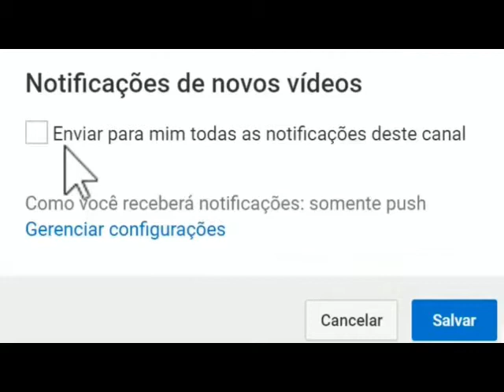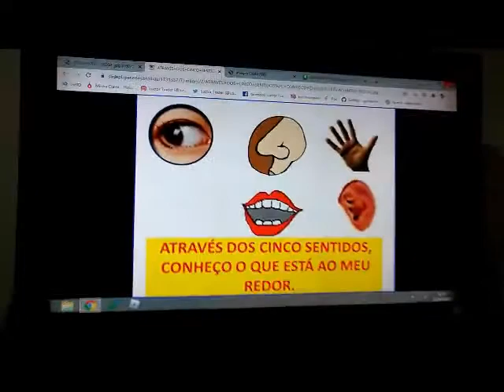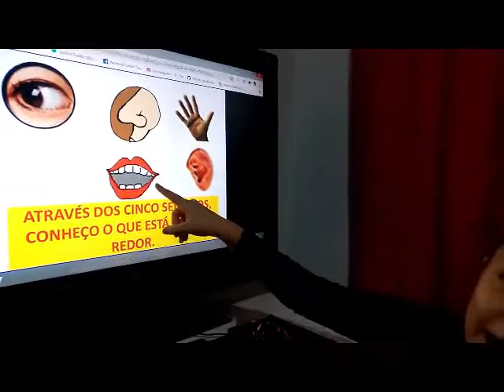OS ÓRGÃOS DOS SENTIDOS